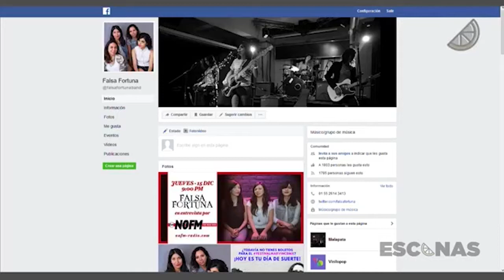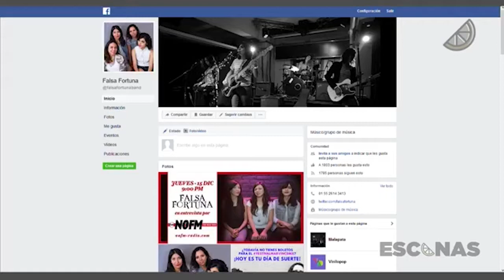ESCENAS: 014 FALSA FORTUNA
ESCENAS 014 ya llegó a YouTube con Falsa Fortuna echándose un palomazo y Karen con la querida sección de teatro.